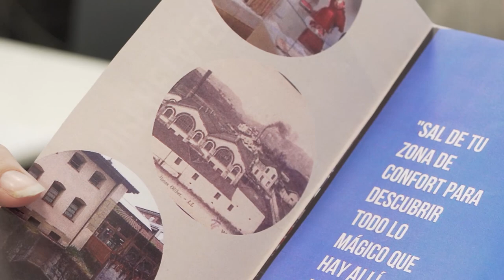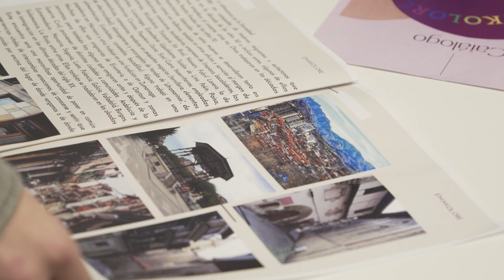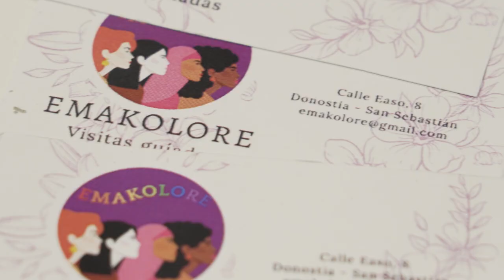Ekintzailetzasariak 2023 Ikasenprsa - EMAKOLORE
Marketing estrategia eta salmenta puntu onena (zerbitzua)
Mejor punto de venta y estrategia de marketing (servicio)
IES ZUBIRI-MANTEO BHI